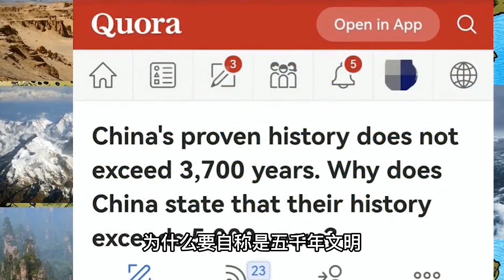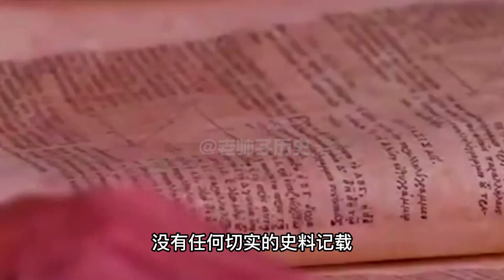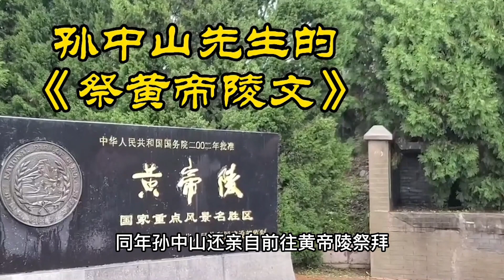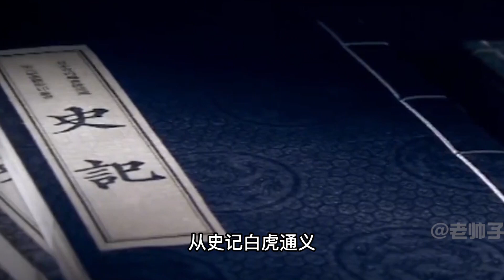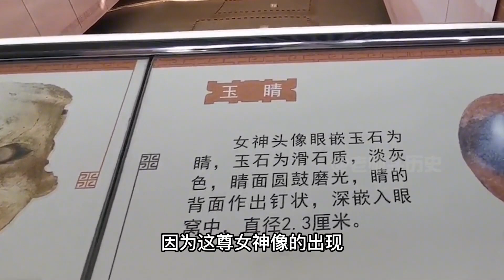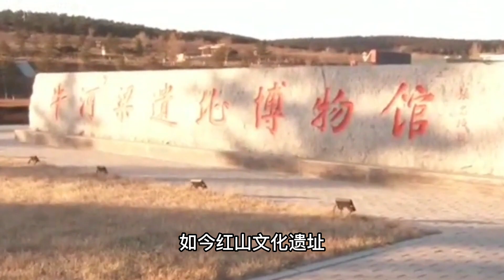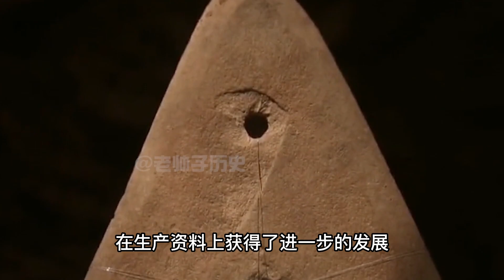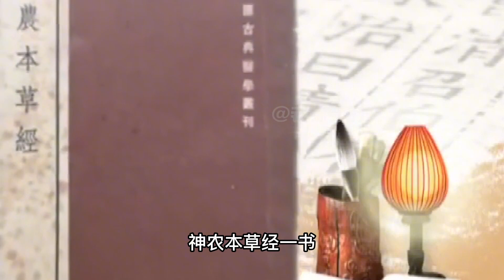来自印度网友的质疑：中国明明只有3700年历史，为何总说5000年？历史